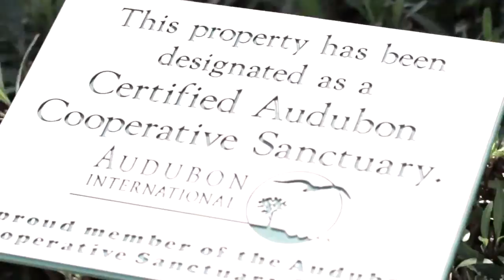GulfShoresFL.com Venice Golf and Country Club Golf